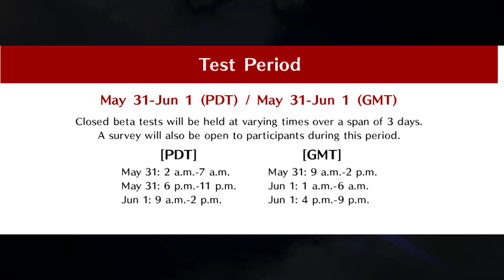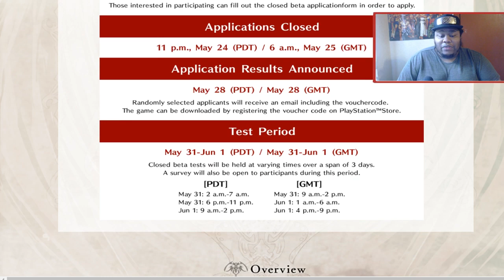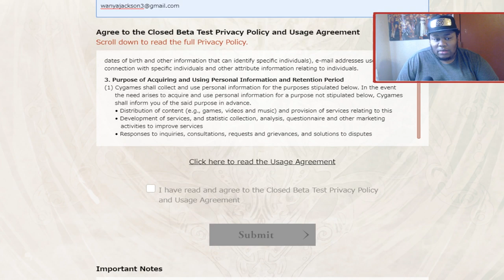HOW TO GET Granblue Fantasy Versus Closed BETA! SIGN UP NOW!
Link: to sign up for Granblue Fantasy versus CLOSED BETA!!
we also got Daigo versus FUUDO in Granblue Fantasy Versus Gameplay!. Granblue Fantasy Versus Closed Beta Dates & Times + MORE!!!
A GRANBLUE FANTASY VERSUS CLOSED BETA IS COMING!!
▬▬▬▬▬▬▬▬▬▬▬▬ஜ۩۞۩ஜ▬▬▬▬▬▬▬▬▬▬▬▬▬

PSN: avataryaya
NNID: avataryayaTV
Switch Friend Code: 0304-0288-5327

Steam: avataryaya
▬▬▬▬▬▬▬▬▬▬▬▬ஜ۩۞۩ஜ▬▬▬▬▬▬▬▬▬▬▬▬▬